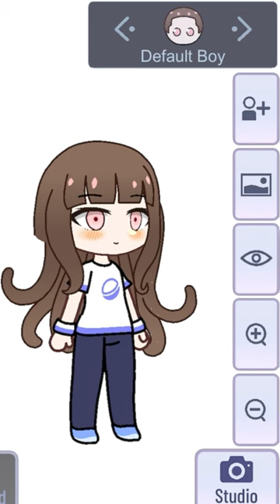day 4 of making an anime character in gacha club ✨ chiaki nanami 😃